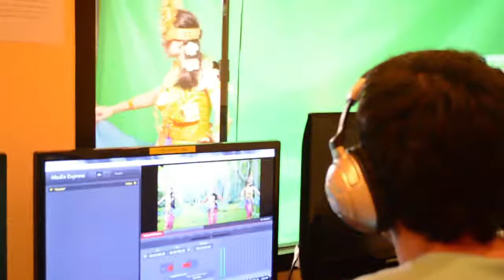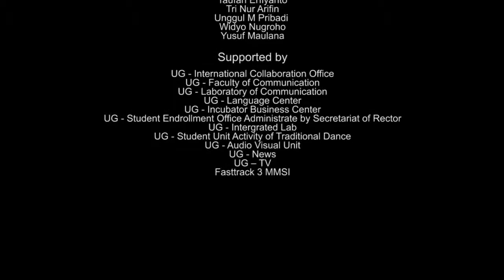Behind The Scene - Summer Course 2015 - Universitas Gunadarma